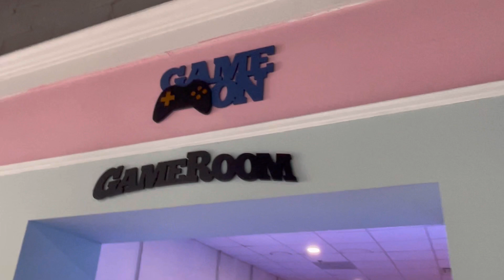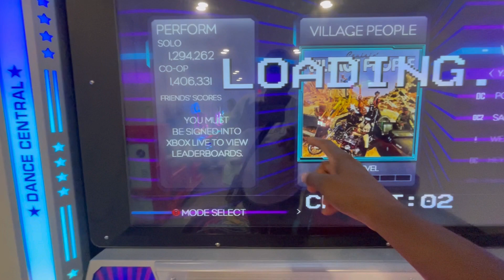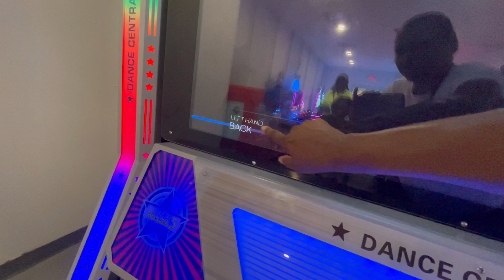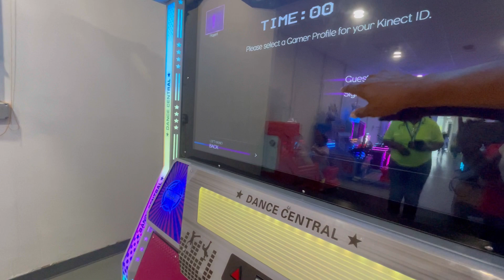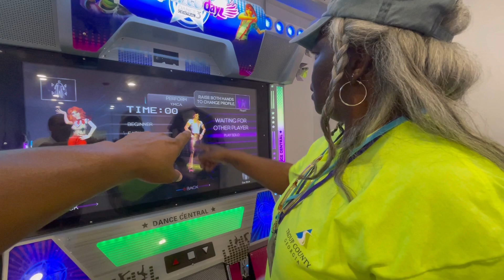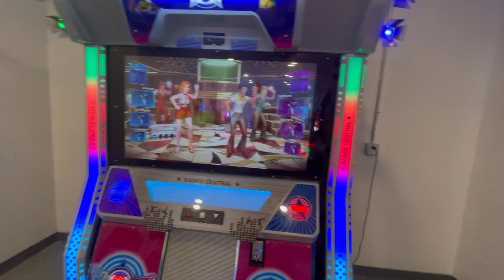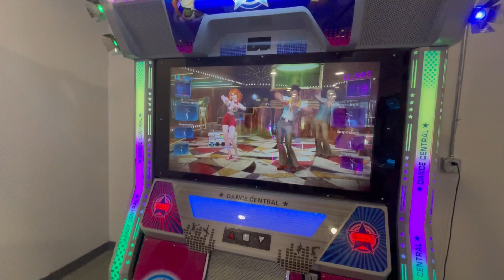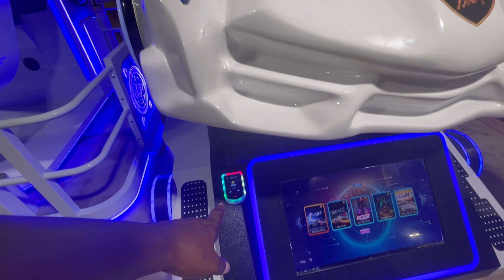When I Say These Kids Had A Blast !